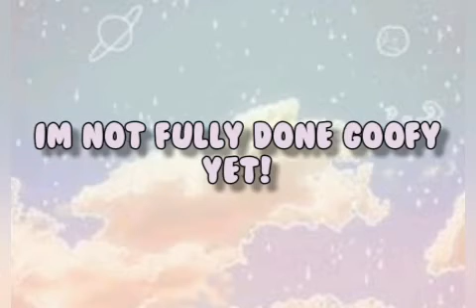More of my drawings!